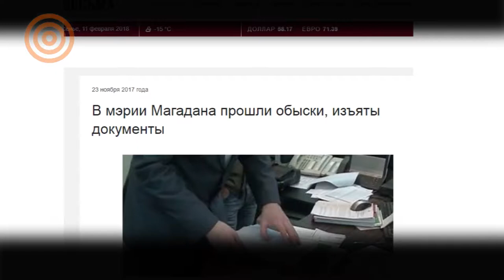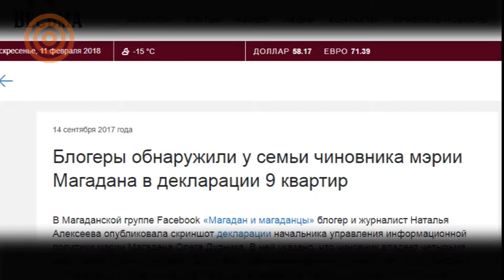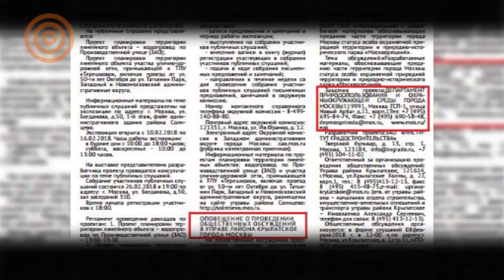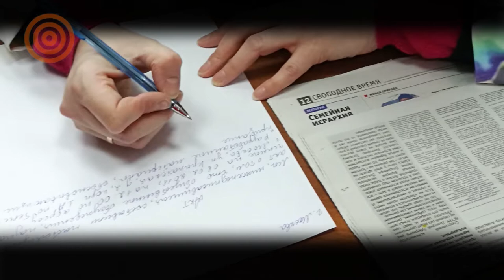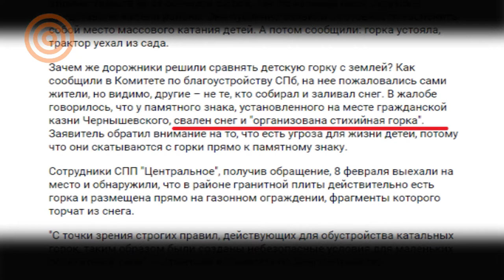Борьба за пойму в Мневниках. Магадан против мэра. Дети спасли горку от ЖКХ в Петербурге.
В Магадане жить плохо, горожане требуют отставки мэра, но власти хотят списать протест на Навального. Московские чиновники хотели скрыть от граждан общественные слушания по Мневниковской пойме, и что из этого вышло. В Петербурге дети вышли защищать горку для катаний от коммунальщиков.